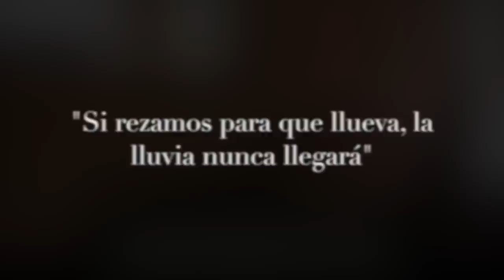Si Rezas para que llueva, la lluvia no llegará ⛈️ ¡Debes sentirla! 🙌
En este extracto del corto "5 formas de rezar", el mismo Gregg Braden nos enseña la verdadera forma de rezar lo que queremos vivir y experimentar.

"En el momento que rezas para que algo ocurra, estás sintiendo que no existe en ese momento"

Acerca del Chamanismo:

El Chamanismo es la conexión espiritual más antigua que podemos encontrar en la faz de la tierra. En el planeta tiene entre 35 mil a 40 mil años de antigüedad. Si bien esta palabra es un neologismo, utilizado por la antropología, hace referencia a todas las prácticas ancestrales que se originaron en los pueblos tribales. Además, es el sistema más extendido que se conoce, hay y hubo en todas las partes del globo.

Aprender, practicar y honrar el Chamanismo es una de las vías para el despertar del al humanidad y la reparación del planeta.

NATIVO AMÉRICA

¿Qué videos quieres que realicemos? 📼

Escucha (y ve) nuestro VideoPodcast 🎙️ oficial ‘Café con Tierra’ ☕ 🌎

DONACIONES AL PROYECTO  💛

1. Dentro de Chile 🇨🇱 vía transferencia

Cuenta Corriente Banco BCI
(Banco de Créditos e inversiones).
Nº Cuenta: 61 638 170
Nombre: Nativo América
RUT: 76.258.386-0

2. Dentro de Chile 🇨🇱 con tarjetas bancarias

3. Desde México en MXN 🇲🇽

4. Desde Perú en Soles 🇵🇪

Contacto directo :
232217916 (teléfono fijo oficina Nativo América)